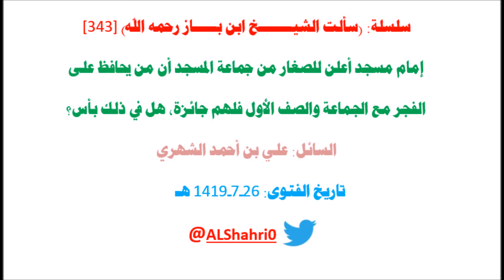سلسلة:سألت ابن باز[343]إمام أعلن للصغار من جماعة المسجد من يصلي الفجر مع الجماعةلهم جائزة،هل يجوز؟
الشيخ متوقف في هذه المسألة